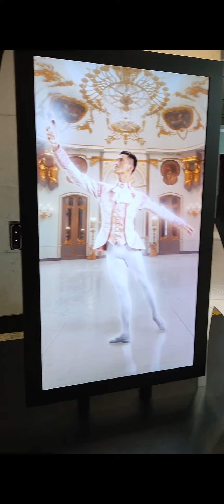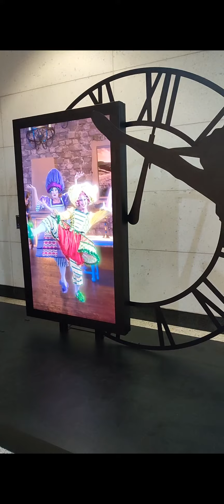Ang takas mission accomplished!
Guitar lesson biglang  liko hehhehe s Pinoy Shop